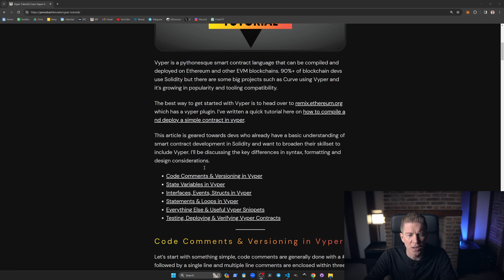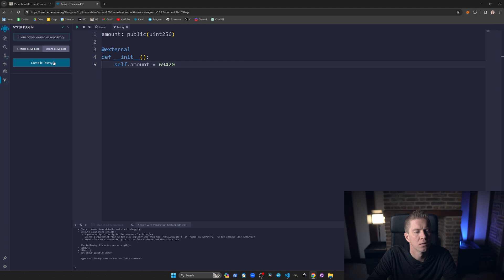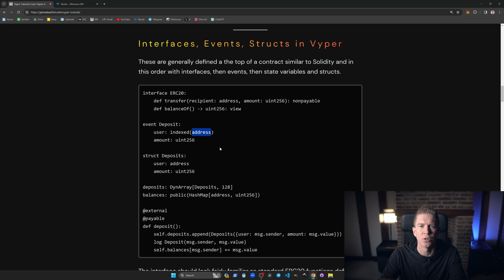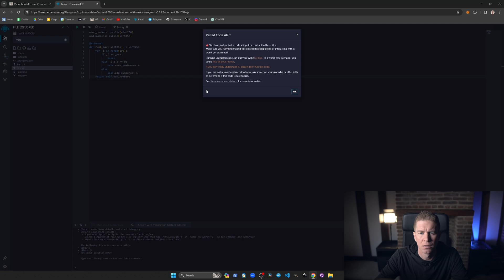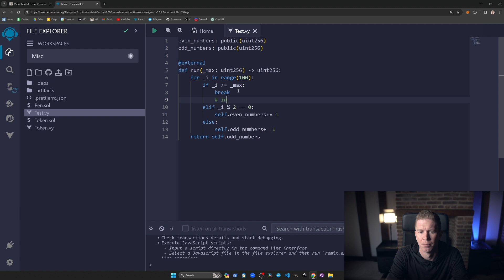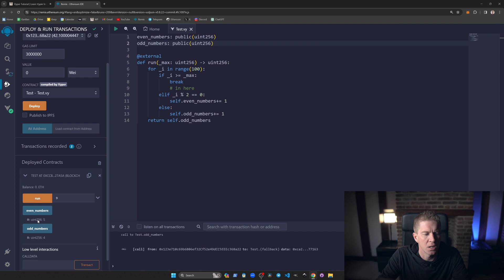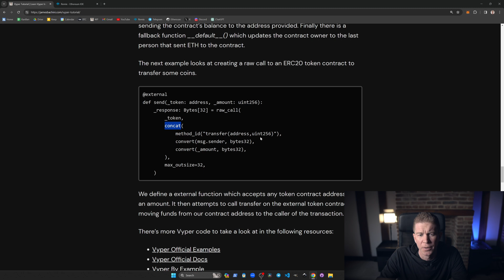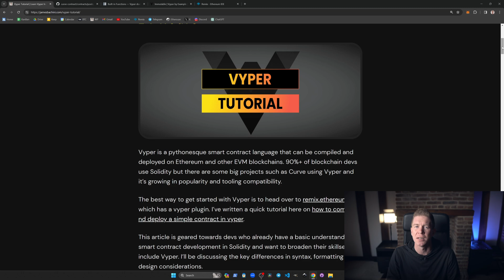Vyper Tutorial | Learn Vyper In 24 Hours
More information in the blog post 👆

00:00 Vyper Tutorial
00:30 Vyper Comments
01:06 State Variables
02:32 Interfaces, Events & Structs
05:15 Statements & Loops
06:30 Deploying Vyper Contract
07:48 Functional Vyper
09:00 Vyper Resources
09:57 Vyper Unit Tests
10:32 Thank you